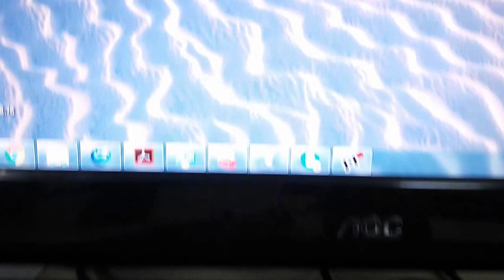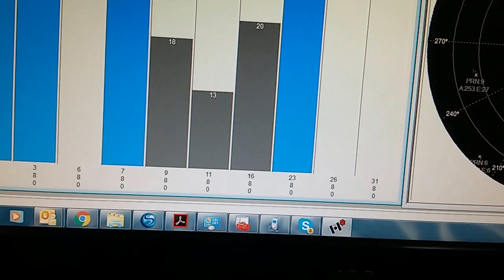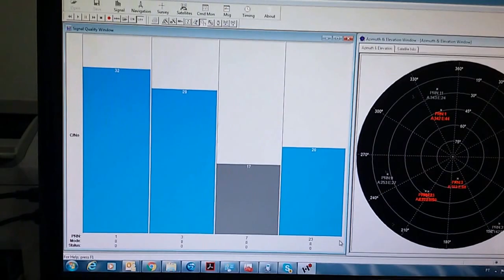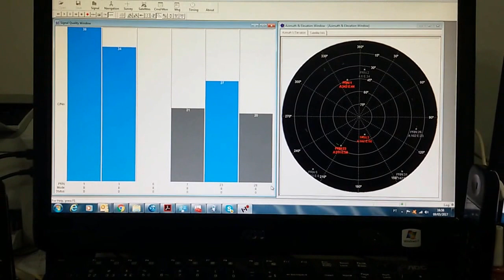TECNICA DE DIVERSIDADE APLICADA EM MODULOS DE GPS COM PROTEÇÃO ELETRÔNICA SERGTECH SERGTEC